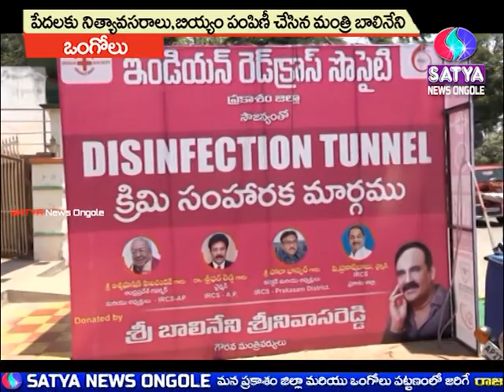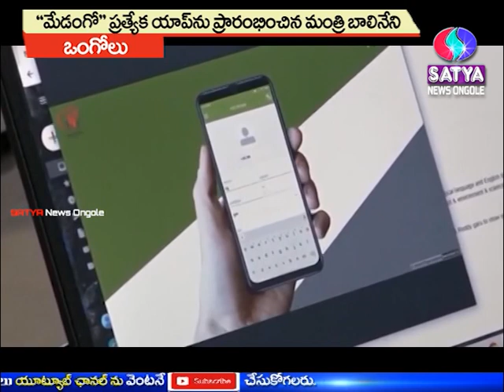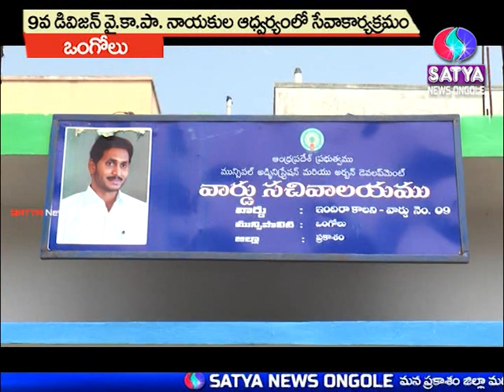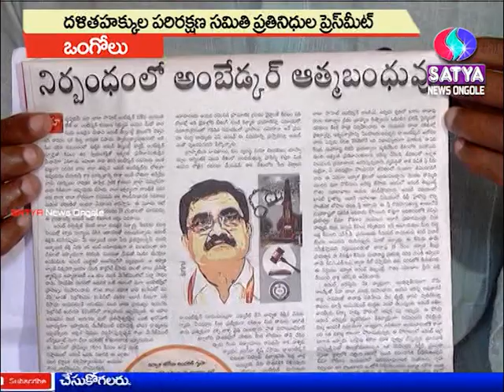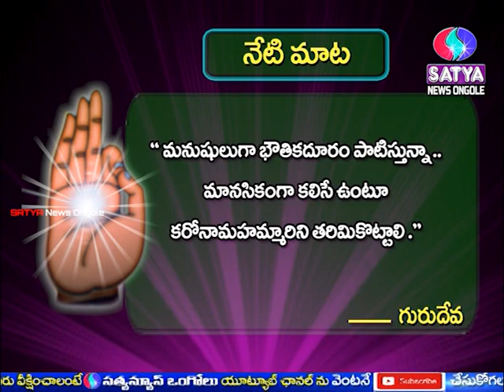18-04-2020 SATYA NEWS BULLETIN | 07.30 PM SATYA NEWS | SATYA NEWS ONGOLE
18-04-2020 SATYA NEWS BULLETIN | 07.30 PM SATYA NEWS | SATYA NEWS ONGOLE

ఒంగోలులో కరోనా కేసు నమోదు | ప్రజలు అప్రమత్తంగా ఉండాలని జిల్లా కలెక్టర్ ఆదేశం | SATYA NEWS ONGOLE

కరోనా వైరస్ రాకుండా తీసుకోవలసిన జాగ్రత్తలపై సత్యన్యూస్ సూచనలు పాటిద్దాము -మనల్ని మనం కాపాడుకుందాము

కరోనా దెబ్బకు ఒంగోలులో హైఅలెర్ట్ | బస్టాండ్ ,రైల్వే స్టేషన్లో కర్ఫ్యూ | SATYA NEWS ONGOLE

SATYA NEWS ONGOLE is one of the Cable News Channel in Ongole , Praksam District. we have 5 Channels to entertain people those are SATYA NEWS, SATYA GOLD, SATYA CABLE, SATYA CHANNEL, UR CHOICE.

SATYA NEWS ONGOLE is a Prakasam District Most Popular Telugu News Channel Covering Politics, Sports, Health and Entertainment. SATYA NEWS ONGOLE has DAILY news updates including Prakasam District news updates, exclusive interviews with Politicians and social activists, and all important news updates from around the Prakasam District.

Thanks,
SATYA NEWS,
ONGOLE.